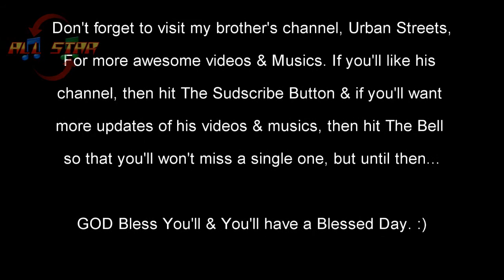The Crew 2-Duel of The Centuary